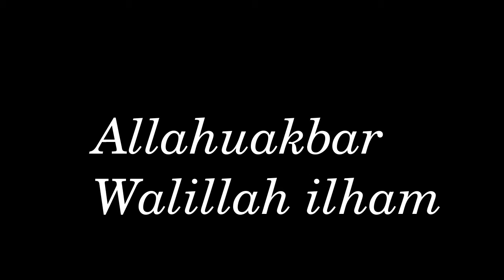Mengenal Hari Tasrik by RA Insan Mulia